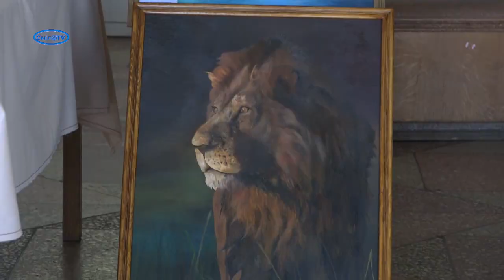Виставка випускників Смілянської дитячої школи мистецтв